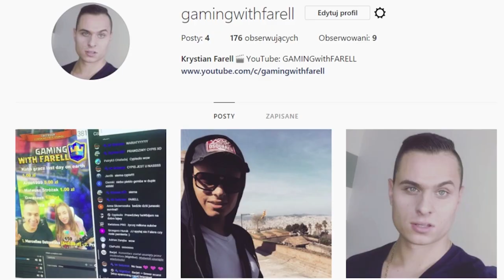JURASSIC SURVIVAL - WALKA Z DWOMA BOSSAMI - BUDUJEMY BAR!